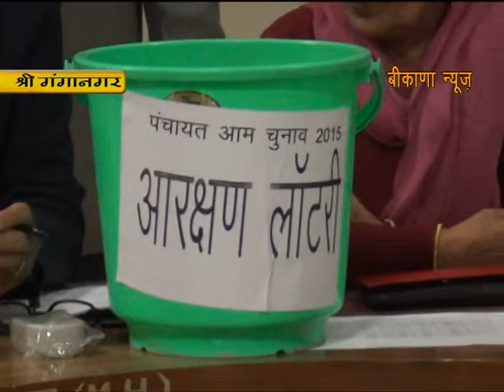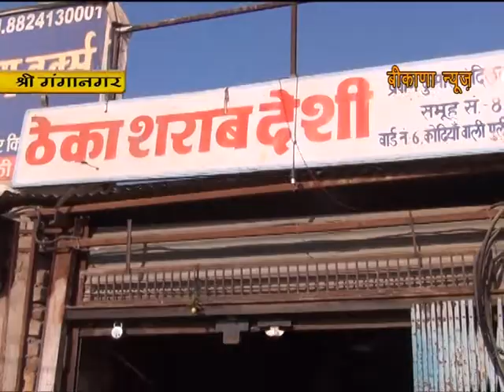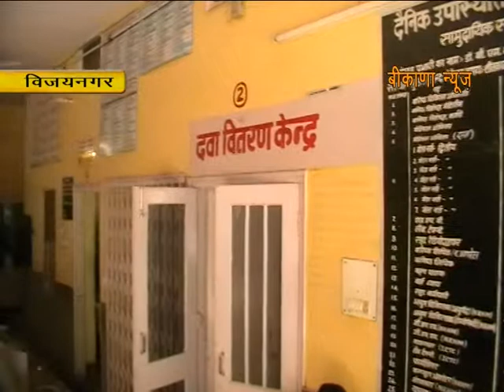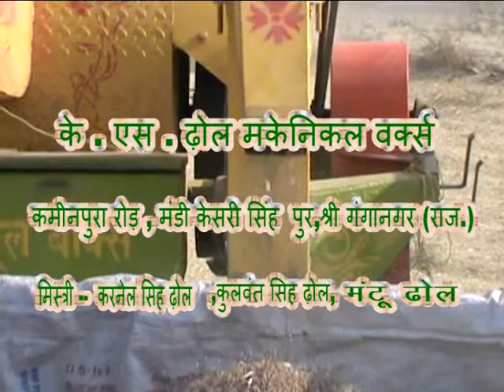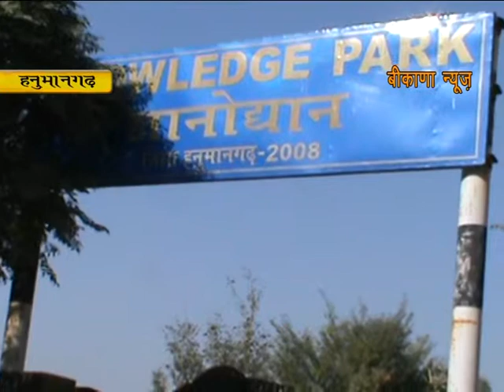chardikla time tv Bikana News 13.12.2014